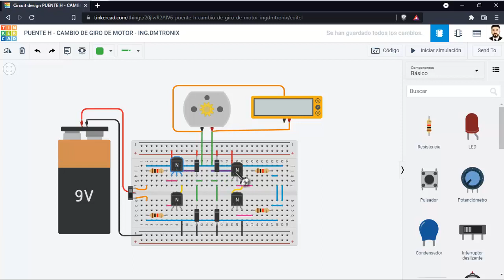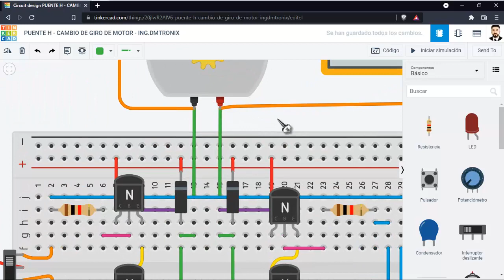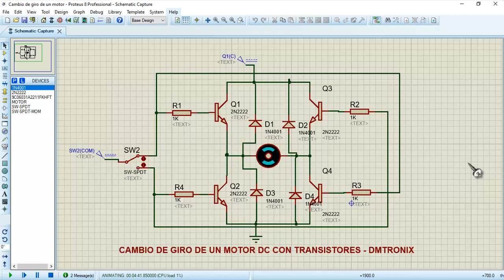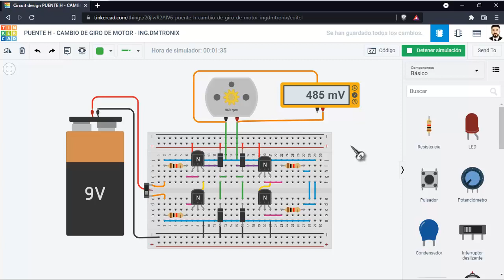Cambio de Giro de un Motor DC - Puente H - TINKERCAD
Se presenta el cambio de giro para un motor DC por medio de transistores. puedes visitar mi pagina. o visitar mi canal en YouTube.